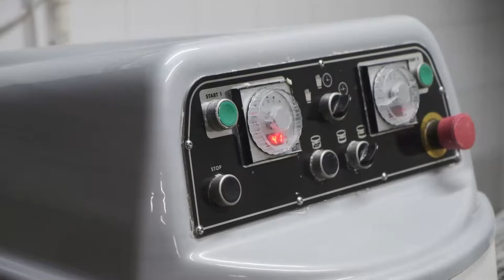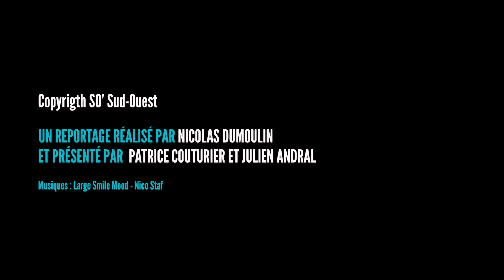Galette des rois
[TRADITION]
Grâce à SO' Sud-Ouest
Julien Andral de la Pâtisserie Boulangerie Andraline
à Monflanquin vous offre sa recette de la galette des Rois frangipane qui lui a permis de devenir double champion du Lot et Garonne.
De bons produits et surtout de l'amour 💖💖
Merci Julien pour ton accueil et ta sympathie.
N'hésitez pas à profiter de ses nombreuses créations gourmandises
☎ 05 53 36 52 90